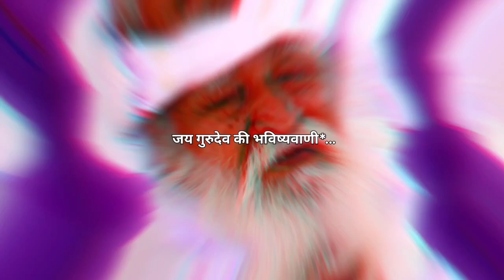जय गुरुदेव पंथ की मिली गई अनसुनी भविष्यवाणी वक्त आ गया है जिसका इंतजार था। संत रामपाल जी सव के सामने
संत रामपाल जी भविष्यवाणी,
संत रामपाल जी की भविष्यवाणी,
sant rampal ji bhavishyavani,
भविष्यवाणी संत रामपाल जी महाराज,
sant rampal ji maharaj bhavishyavani,
संत रामपाल महाराज की भविष्यवाणी,
संत रामपाल जी का,
कबीर प्रकट दिवस संत रामपाल जी महाराज,
कबीर सागर संत रामपाल जी महाराज,
कबीर भगवान की वाणी,
kabir bijak sant rampal ji maharaj,
संत रामपाल जी महाराज की भविष्यवाणीrampal ji sandesh,
संत रामपाल जी की रमणी,
संत रामपाल जी महाराज का संदेश,
संत रामपाल जी,
संत रामपाल जी महाराज,
संध्या आरती संत रामपाल जी,
संत रामपाल जी का इंटरव्यू,
sant rampal ji,
संत रामपाल जी भगवान,
संत रामपाल महाराज,
संत रामपाल जी की आरती,
सतगुरु रामपाल जी की रमणी,
संत रामपाल जी के शब्द,
rampal ji satsang,
sant rampal ji satsang,
असुर निकंदन रमैनी दोपहर,
सत रामपाल जी महाराज की रमणी,
santrampaljinewsatsangrampal ji,
rampal ji maharaj,
kabir rampal ji maharaj,
संत रामपाल जी,
rampal ji ki kahani,
rampal ji ka song,
rampal maharaj,
rampal sant rampal ji maharaj,
रामपाल जी,
किसी को मिले परमात्मा sant rampal ji maharaj,
rampal ji satsang,
sant rampal ji,
rampal baba